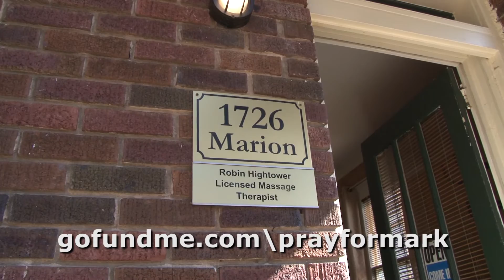Mark Mickens Auction Promo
Mark "MJ" Mickens suffered a life changing injury during a high school football game.  His Westwood High School family and the community of Blythewood is having the Taste of the Town & Benefit Auction to help off-set medical expenses to help Mark and his family.  Hear from Mark and find out more about this event the brings a community together as "One Wood".